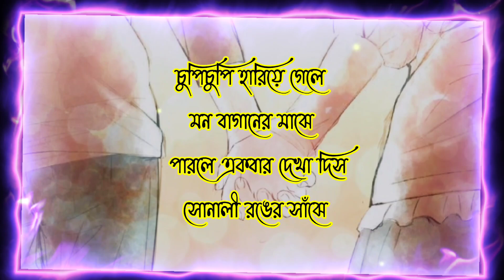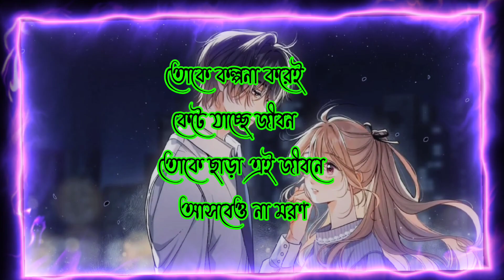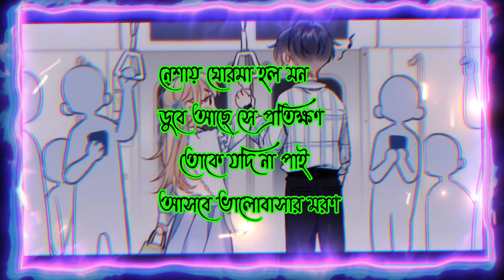bangla gaan | dukher gaan | দুঃখের গান | bhalobasa dukher gaan | custard gaan | bangla shayari#love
dukher gaan
bangla gaan
দুঃখের গান
bhalobasa dukher gaan
custard gaan
bangla shayari
bhalobasa gaan
coaster gaan
bhalobasa tiktok
bangla dukher gaan
coastal gaan
dukkar gaan
bhalobasa kahini
dukher tiktok
dukher gaan tiktok
bhalobasa chanda
bhalobasa bangla gaan
female golpo
custard tiktok
poster gaan
bhalobasa chandu
bhalobashar gaan
dukher gaan dukher gaan
dukher ganda
dukher golpo
bhalobasa golpo
dukher gaan bangla
dukur gaan
bangla dialogue
bhalobasar gaan
dukher video
bangla bewafa
bangla chandu
bhalobasa kotha
dukher gana
bangla gaan bangla gaan
bangladeshi gaan
bhalobasa gann
shayari
bangla bewafa song
bangla bhalobasa gaan
bhalobasa kahani
bhalobasa bangla
bhalobasa gaan video
bhalobasa poster gaan
bhalobasa video gaan
costa shayari
dukher
dukher gaan dukher gaan dukher go
dukher gane tiktok
mp3 bhalobasa
romantic video
bangla gaan dove
bhalobasa chhora
bhalobasa dukkho
bhalobasa gaan dukher
bhalobasa tips
dukher gaan tik tok
dukher kahini
love story dukher gaan
shayari bangla
bangla kahani gaan
bangladeshi dukher gaan
bhalobasa dialogue
bhalobasa poster
sad song
sad video
bangla bhalobasa
bangla gana bewafa
bangladeshi romantic golpo
bhalobasa
bhalobasa dukher tiktok
dukher gaan short video
gaan bangla
kushti gaan bangla
sad shayari bengali
tiktok bhalobasa
tiktok dukher
গান বাংলা
বাংলা দুঃখের গান
ভালোবাসার গান
bangla bewafa shayari
bangla kushti gaan
bangla love story
bhalobasa notun gaan
bhalobasa shayari video
dialogue
dukher video gaan
sad bangla shayari
sad love story bangla
shayari gaan
shayari video
bangla bhalo bhalo gaan
bangla bhalobasa dukher gaan
bangla coaster gaan
bangla song bewafa
bhalobasa gaan bhalobasa gaan
bhalobasa shayari
bhalobasa status
dukher katha
gaan gaan gaan gaan gaan gaan gaan
sad status
bangla bewafa gaan
bangla bhalobasa video
bangla gaan bhalo
bangla gaan bhalo bhalo
bangla shayari photo
bangladeshi bhalobasa gaan
bangladeshi gaan dukher
bengali love shayari
bhalo bhalo gaan dove
bhalo bhalo shayari
bhalo shayari
bhalobasa album
bhalobasa koster gaan
bhalobasa story
bhalobasa tiktok bhalobasa tiktok
chandu bangla
custard gaan video
custard katha
dokar gaan
dukher gaan dukher
dukher gaan mp3
gaan bangla gaan
ganda gana bhalo bhalo gaan
good night
koster gan
koster tiktok
love story
payment dukher gaan
prem bhalobasa gaan
sad songs
কষ্টের গান
কষ্টের টিক টক
দুঃখের ভিডিও
বাংলাদেশী গান দুঃখের
2024 dukher gaan
album gaan bangla
bangla album gaan
bangla bangla gaan
bangla dukher ganda
bangla dukur gaan
bangla gaan bangla
bangla gaan bangla gaan bangla gaan
bangla gana bhalobasa
bangla premier gaan
bangla shayari love story
bangladesh love story
bengali bewafa song
bengali shayari
bewafa bangla shayari
bhalo bhalo gaan
bhalobasa bhalobasa gaan
bhalobasa chobi gaan
bhalobasa dukher
bhalobasa gaan bangla gaan
bhalobasa kahini gaan
bhalobasa koster golpo
bhalobasa photo
bhalobasa song
bhalobasar gaan bangla
bhalobashar gaan bhalobasa gaan
bhalobashar gaan dukher
bolo na kutta
coaster gaan bangla
duker gan
dukhe dukher gaan
dukher boy
dukher gaan bengali
dukher kahani
dukkar gaan dukkar gaan
emotional gaan
gaan dukher gaan
gaan gaan
gaan poster gaan
gojol
koster kotha
koster status
love story bengali
love story gaan
notun dukher gaan
prem bhalobasa gana
premier dukher gaan
romantic kotha
sad song♡♡♡
saya sobir gan
দুঃখের তিক্তক
বাংলা লাভ স্টোরি গান
মরে যাওয়ার স্ট্যাটাস
লাভ স্টোরি গান বাংলা
dukhe tiktok
dukher gaan 2024
dukher gaan bhalo bhalo
dukher kotha
dukher song
dukher status
dukher story
dukher video tiktok
dukur gaan bangla
gaan bangladeshi gaan
gan
gan dukher
hindi song
holi songs
i love you movie
kiss video
koster video
love
love status
love story golpo bangla
love story movie
love story shayari bangla
mon phagun
mp3 dukher gaan
prem bhalobasa kahani
premier gaan
sad gaan
sad love story bengali
sad status video
shaadi mein tiktok
shayari shayari
tiktok apps
tiktok video
valobasar golpo
valobasar kotha today episode
valobashar kotha today episode
watch bhalobasa
दुखेर गान
কষ্টের টিকটক
দুঃখ গান
রোমান্টিক ভিডিও
aamir khan
abegi bhalobasa
album dukher gaan
bala bala dukher gaan
bangla album gaan dukher
bangla bhalo gaan
bangla dukher video gaan
bangla dukkar gaan
bangla poster
bangla shayari bangla
bangla shayari bangla shayari
bangla song
bangla song sad
bangla video dukher gaan
bangladesh shayari
bangladeshi bangla gaan
bangladeshi dialogue
bangladeshi kahani
bangladeshi shayari samay suchi
bewafa bangla